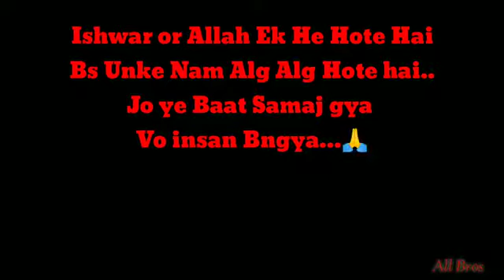Dont Judge A Book By Its Cover Hindu VS Muslim Waqt Sabka Badalta hai All Bros